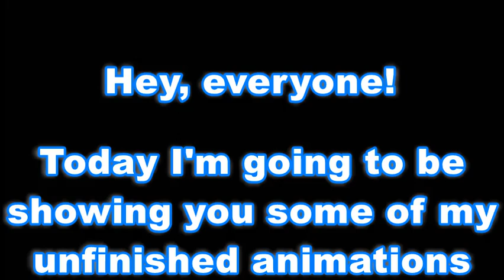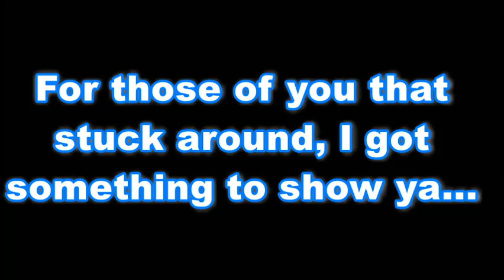Unseen and Cancelled Animations